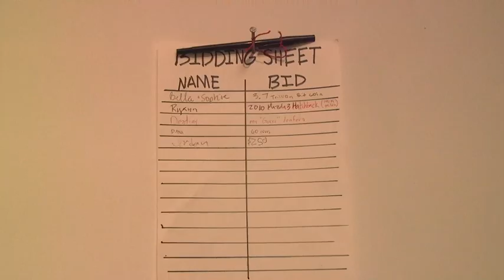COMMBODITY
Comm·bod·i·ty: Noun
A person's bodily value as a commodity based on stratification of core cultural identifiers situated in a given context as manifested on their body, in their gesture, posture, movement or speech,,, commbodity can be constructed/perceived by self as well as others,,, A portmanteau word derived from the words commodity and body,,,

Comm·bod·i·fi·ca·tion: Noun
The process of devaluing and valuing a person based on their core cultural identifiers,,, The act of treating bodies as commodifiable objects (both in terms of monetary worth and cultural capital),,,

Comm·bod·i·ty Val·ue: noun
A person's worth as socially constructed for them,,, In flux as a person's body changes, or as a person exists in different spaces,,,

Commbodification begins at birth,,, Society values and devalues people based on visible identities,,, This inescapable trap of manufactured desires,,, This generational reproduction of values leaves ones worth being defined for them,,, In order to reclaim your commodity you must become the architect of your own narrative,,, View you and your life as an art piece,,, Your body is no longer merely a flesh vessel but an art object,,, Paint with your words and movements, frame every breath as a song,,, In a world which objectifies and devalues you say NEY! I will not be devalued! Ask not what objectification does to you but what it can do FOR you! Say AYE! If I am an object I am an Art object! My differences increase my value as I am a rarity! One of a kind! No other person can or shall think like me, feel like me, live like me,,, It is then in which you can view your Body As an Organic Sculpture and reclaim your commbodity,,,